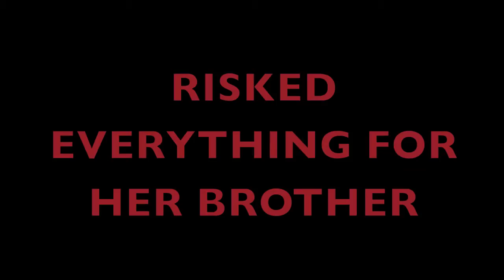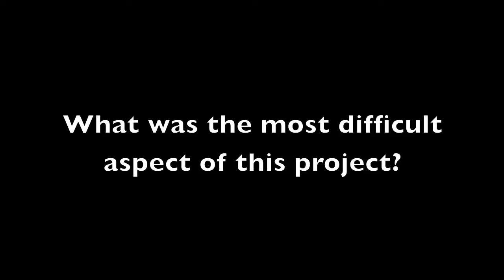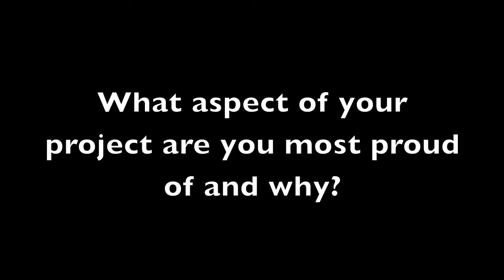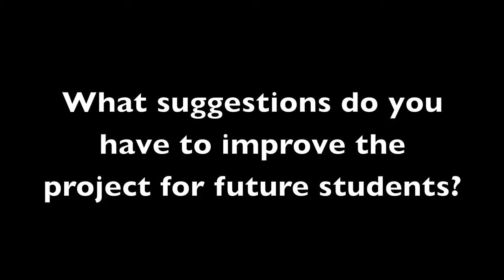Blood Red Road Movie Trailer